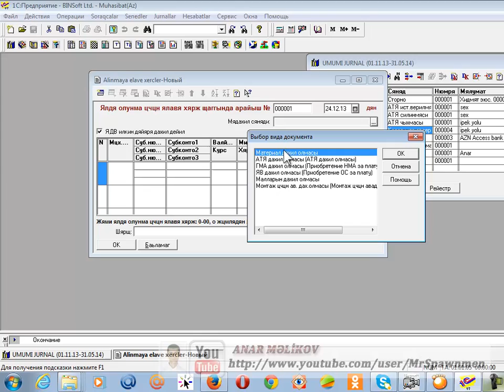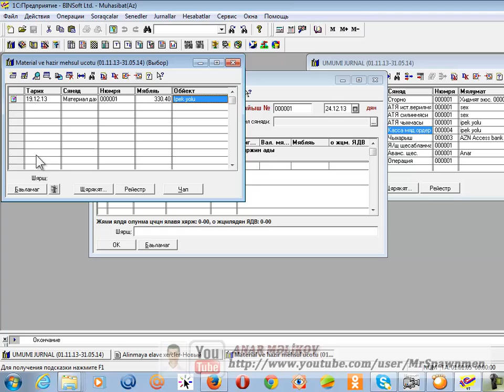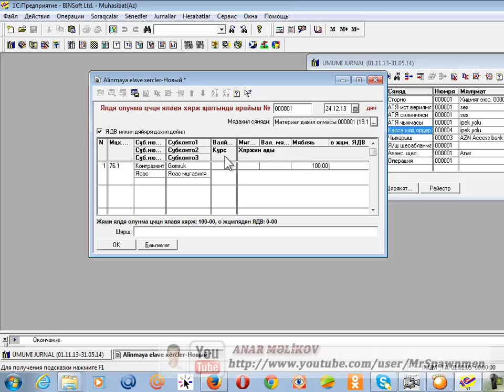DERS 57 Alinmaya elave xercler